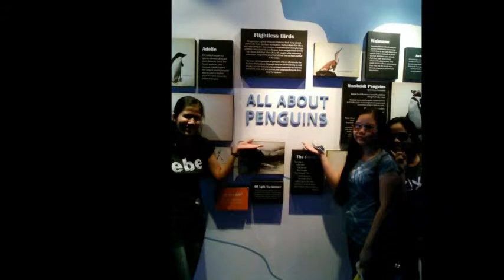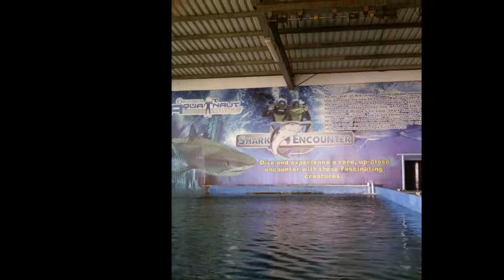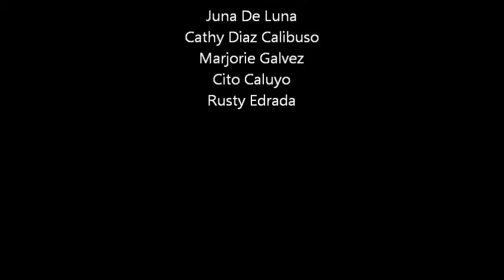2012 Holy Week Saturday, Ocean Park in Luneta and Baclaran Church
2012 Holy Week Saturday, Ocean Park in Luneta and Baclaran Church and some pictures in Lawton while sightseeing and looking for a job.